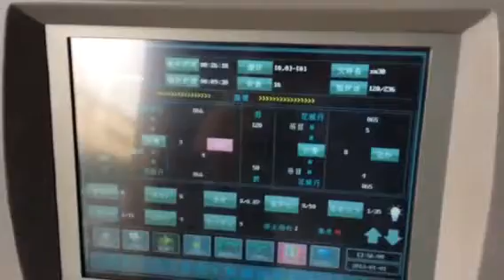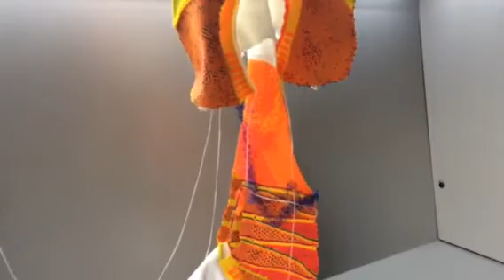knitting machine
Fully Computerized Flat Knitting Machine for Vamp